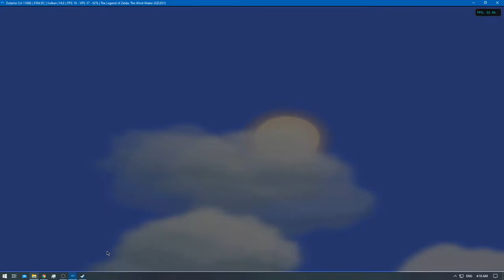[2/2] The Legend of Zelda: Wind Waker 4K - Ep: 40 - [NC]